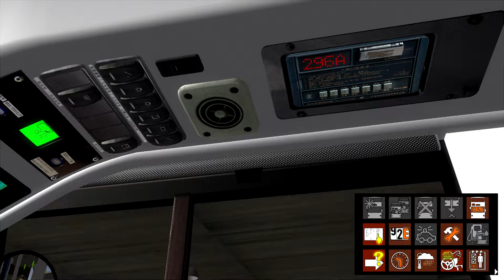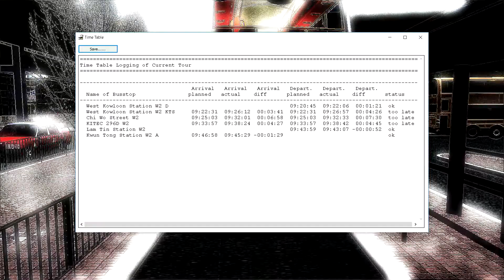[OMSI2]九巴W2號線(佐敦(西九龍站)→觀塘站)#532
九巴W2號線(佐敦(西九龍站)→觀塘站)
KMB Rt.W2(Jordan(West Kowloon Station)→Kwun Tong Station)
Bus: Volvo B9TL 12M by gx7767 studio

Map: KowloonEast_W2 Beta Version 0.1 by ST X UB Studio